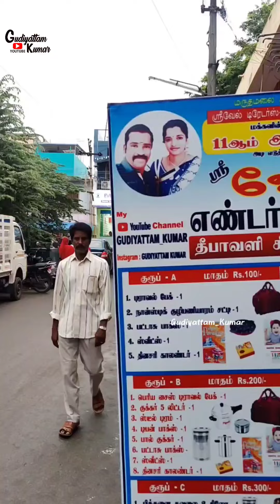உங்களுக்கு எந்த வீடியோ பிடித்திருக்கு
எங்க குடும்ப உறுப்பினர்கள் மற்றும் நண்பர்களை வைத்து உருவாக்கிய நகைச்சுவை காணொளிகளின் தொகுப்பு இதில் உங்களுக்கு எந்த வீடியோ பிடித்திருக்கும் கமெண்ட்ல சொல்லுங்க மீண்டும் அதே போல வீடியோக்களை உருவாக்க அது எங்களுக்கு ஊக்கமளிக்கும் நன்றி 🙏

Collabration
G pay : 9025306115